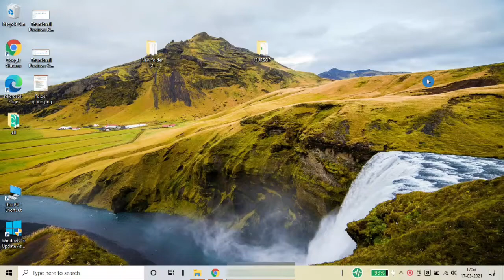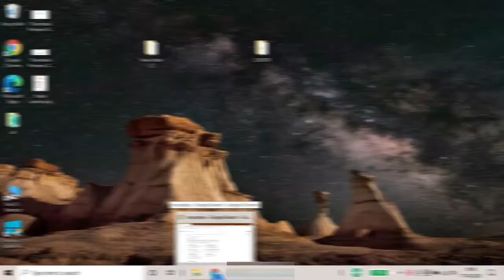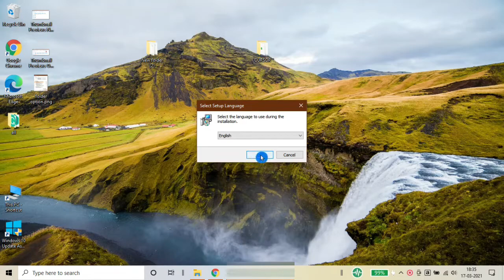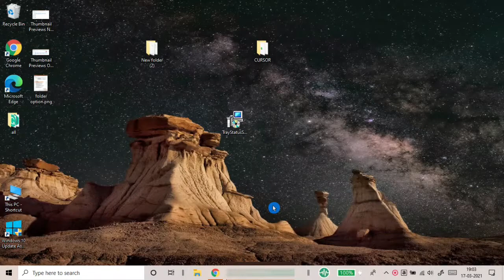How to show caps lock in screen of windows in hindi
This Tutorial helps to Get CAPS  Lock, NUM Lock, and Scroll Lock Indicators in the System.
Add NUM Lock and/or CAPS Lock indicator on-screen in the system tray. Windows 7, 8, 10

Buy keyboard
Lenovo 100 best  Wireless Keyboard & Mouse Combo GX30L66303(up to 1000)
Lenovo USB Keyboard K4802, Black(RS. 649)